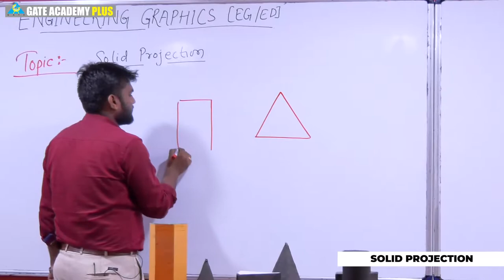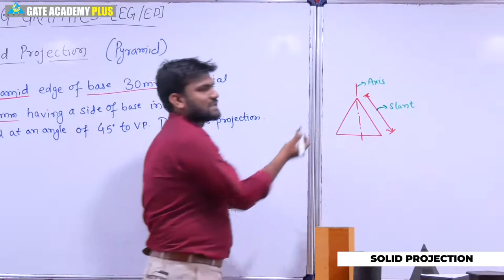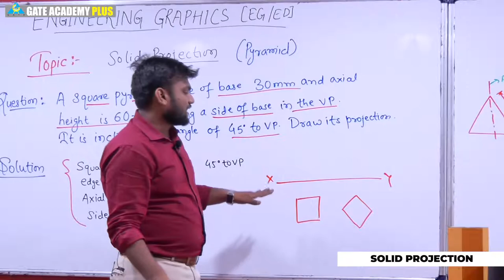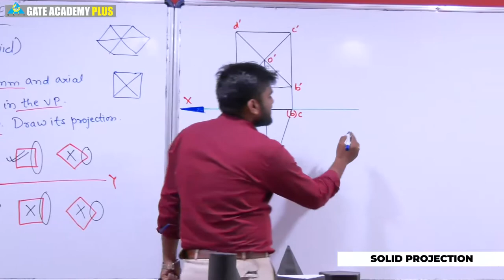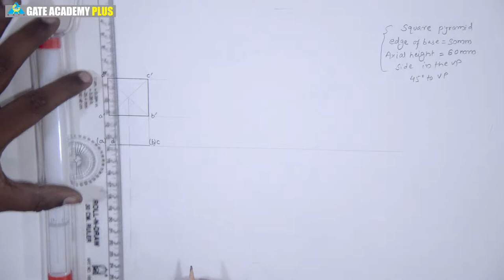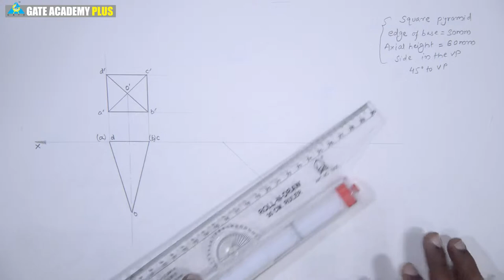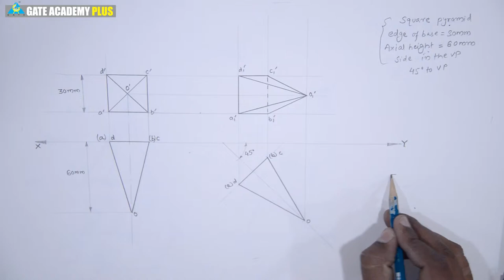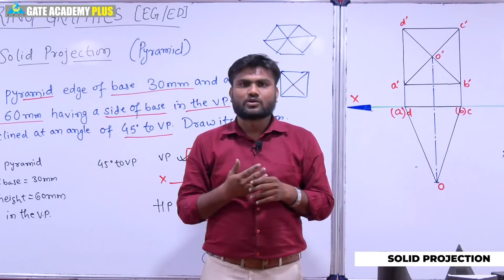Engg Graphics | Projection of Solids : Pyramid : Single angle Projection w.r.t. VP | Lecture 52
Topic - Projection of Solids : Pyramid : Single angle Projection w.r.t.  VP | Lecture 52
Faculty - Prabhat Kumar Prasad